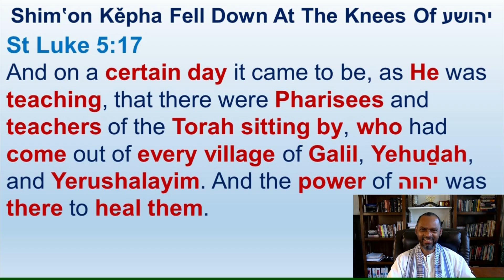Why Were Men Trying To Bring A Man On A Bed To Yahusha - Luke 5:18